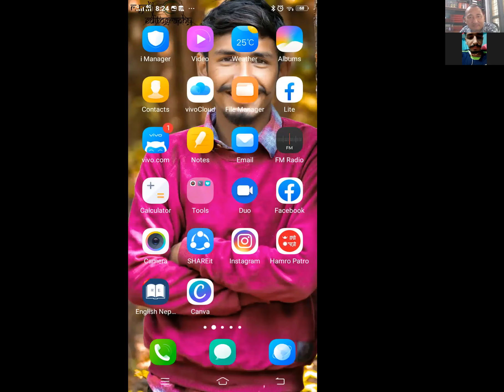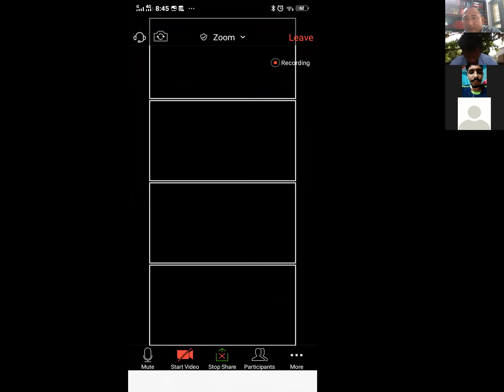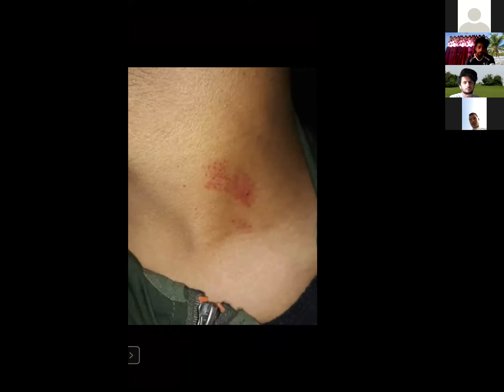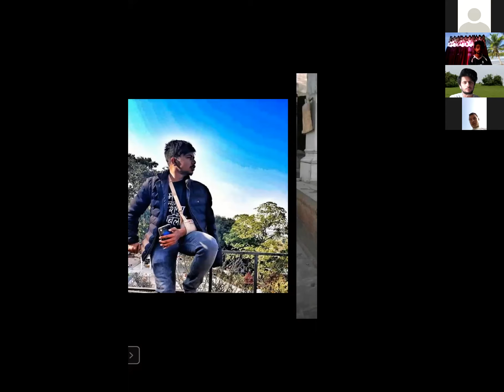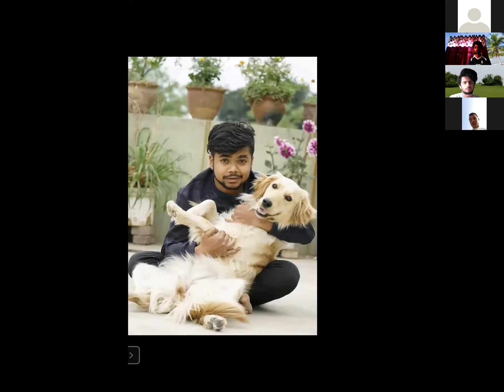"Be happy at whatever you have" Prakhyat Subedi. Episode 04 Discussion Forum.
An interaction session where we will discuss about life, technology, current situation. It is hosted by Mr. Karna Pun. Its main purpose is to make engaged the students of Mahendra Multiple Campus, Dang in different session and to uplift their talents, hidden story and soon. we hope many students will explore them.